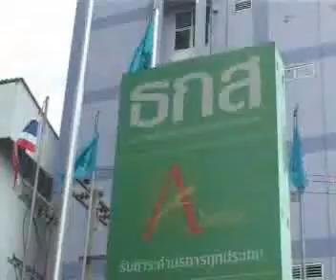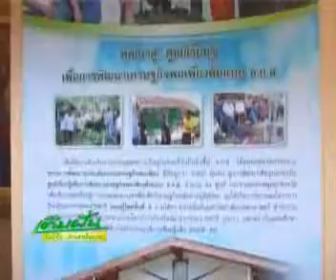ธ.ก.ส. ผนึกกำลังกับ สวพส.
รายการ เติมฝัน ปันน้ำใจ สานสายใยชุมชน นำเสนอเนื้อหาข้อมูลข่าวสารผลิตภัณฑ์ของธนาคาร โครงการเพื่อสังคมและสิ่งแวดล้อม กิจกรรมสำคัญๆของธนาคาร เผยแพร่ออกอากาศทางสถานีวิทยุโทรทัศน์ แห่งประเทศไทย สทท 11 ทุกวันจันทร์ -- ศุกร์ เวลา 17.40 น.